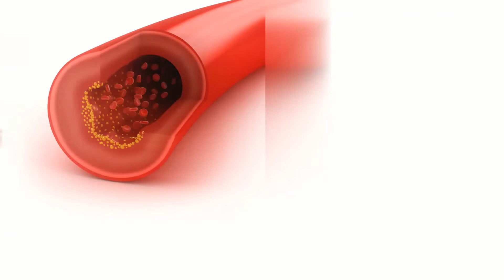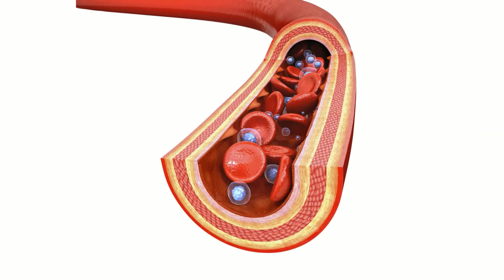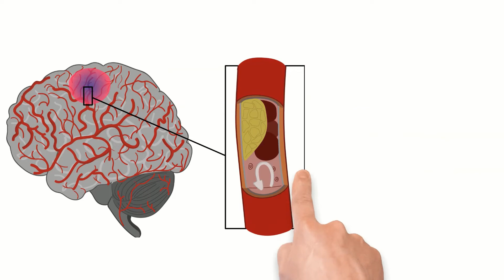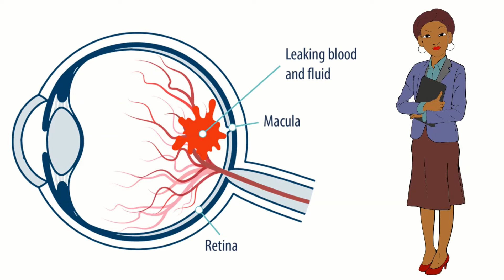Health Threats From High Blood Pressure | উচ্চ রক্তচাপের বিপদ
উচ্চ রক্তচাপ নিয়ে হেলাফেলা নয়। উচ্চ রক্তচাপের বিপদ। Health Threats From High Blood Pressure

প্রেসার মাপার যন্ত্র কিনুন,

1) Omron HEM 7120 Fully Automatic Digital Blood Pressure Monitor With Intellisense Technology For Most Accurate Measurement - Arm Circumference (22-32Cm)

2) Dr Trust (USA) Fully Automatic Comfort Digital Blood Pressure BP Monitor Machine with Mdi Technology (Black)

3) BPL Medical Technologies BPL 120/80 B18 Digital Blood Pressure Monitor with USB Compatibility (White) | CE Certified

my.clevelandclinic.org, medicalnewstoday.com, WebMD.com, Abbott.in, ndtv.com, mayoclinic.org, healthline.com, portea.com, metropolisindia.com, doctorhealthpress.com, everydayhealth.com, vims.ac.in, timesnownews.com, tophomeremedies.com, usdigestivehealth.com, niddk.nihgov, fastlyheal.com, factdr.com, etc.

Video courtesy
Thumbnail courtesy,
adobe.express